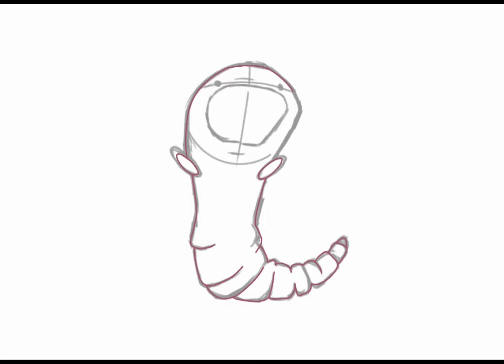Clay shrimp (speed art)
I made a weird looking shrimp out of clay and now I drew it